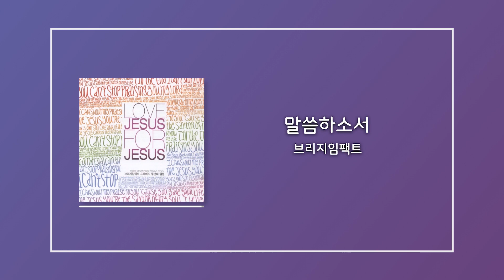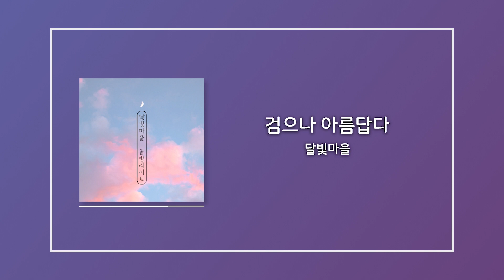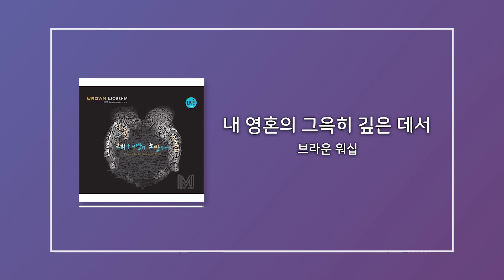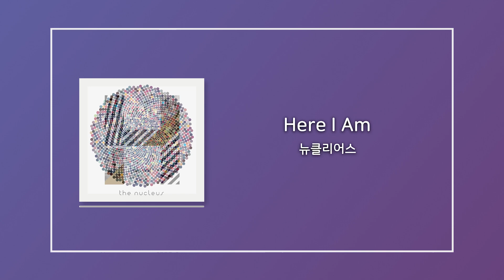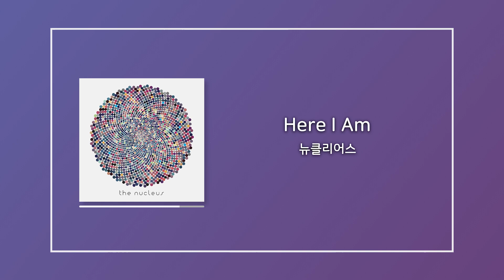[CCM Playlist] 여름밤에 듣기좋은 CCM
찬양으로 은혜충전!
Shelter Music Box가 전하는 찬양 선물입니다.
오늘은 더운 여름 밤을 보내는 분들을 위한 찬양입니다.
열대야로 잠 못드는 밤 이 찬양으로 가족들과 대화를 나누어도 좋고,
조용히 묵상의 시간을 가져보는 것도 좋을 것 같습니다.

[00:00] 말씀하소서 - 브리지임팩트
[00:00] 말씀하소서 - 브리지임팩트

[04:52] 검으나 아름답다 - 달빛마을
[04:52] 검으나 아름답다 - 달빛마을

[09:05] 짐 진 자의 기도 - 먼슬리쌈
[09:05] 짐 진 자의 기도 - 먼슬리쌈

[13:33] 내 영혼의 그윽히 깊은 데서 - 브라운 워십
[13:33] 내 영혼의 그윽히 깊은 데서 - 브라운 워십

[16:26] 사랑 그 좁은 길 - 히즈윌
[16:26] 사랑 그 좁은 길 - 히즈윌

[20:17] Here I Am - 뉴클리어스
[20:17] Here I Am - 뉴클리어스

[24:26] 예수의 빛 - 손상민
[24:26] 예수의 빛 - 손상민

[28:59] 주를 담은 노래 - 원웨이 미션
[28:59] 주를 담은 노래 - 원웨이 미션

지금까지 지내온 것 - 문소아
그들이 방주 안에 있을 때 - 염평안